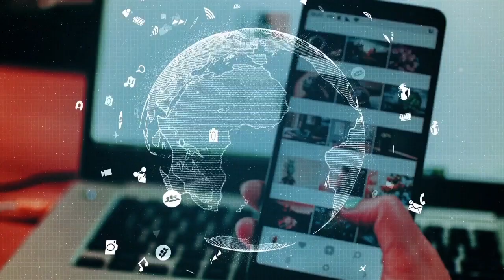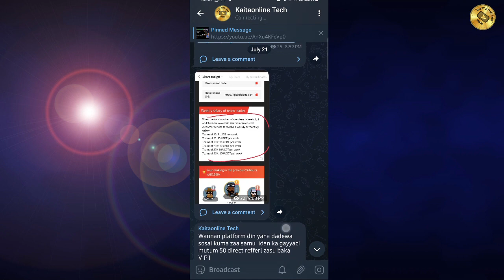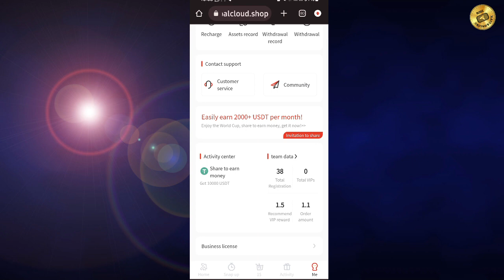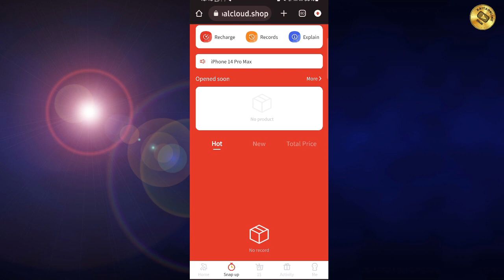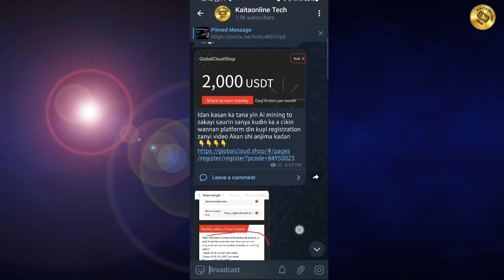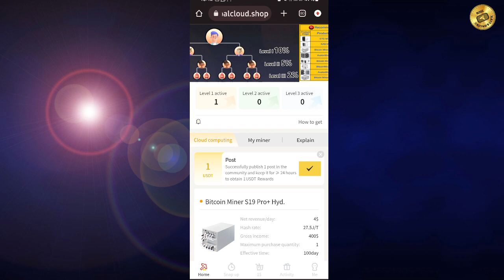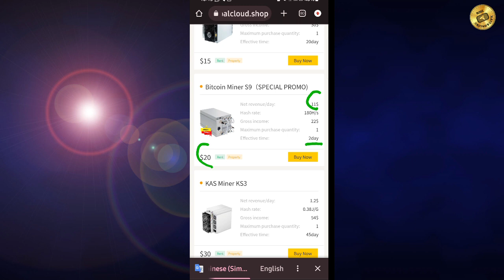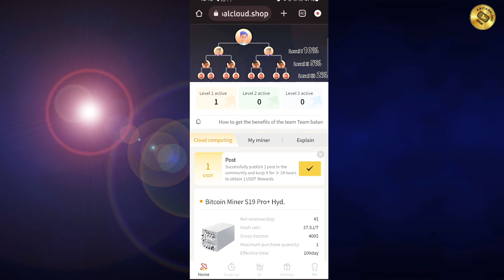JOIN GLOBAL CLOUD MINING | HOW TO EARN MONEY WHILE YOU SRE SLEEPING